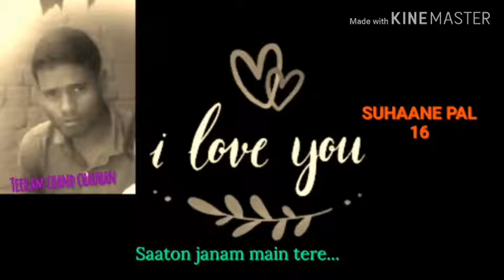Saaton janam main tere